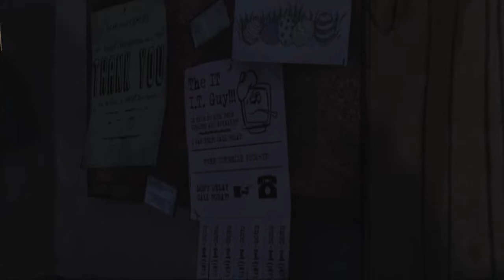The Walking Dead | Season 1 | E1P2 | Hershel you old fart!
Enjoy :D